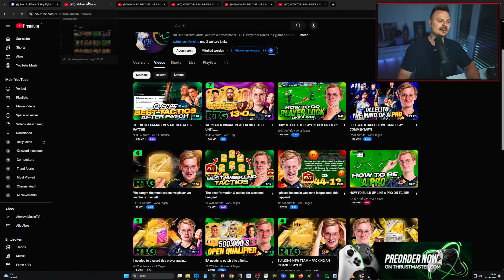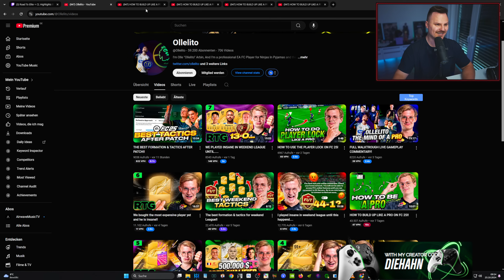Spiele wie ein PRO! So schießt du SOFORT mehr TORE in FC25! 🔥😍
In diesem Video zeige ich die meiner Meinung nach mit wichtigsten und besten Tipps die ich selbst die letzten 2 Wochen für mich gelernt und verinnerlicht habe um viel einfacher und mehr Tore in FC25 schießen zu können.
Viel Spaß mit dem Video und ich hoffe ich konnte euch mal wieder helfen :*

00:00 Intro
01:09 Tipp 1
07:40 Tipp 2
11:55 Tipp 3
14:40 Tipp 4
16:15 Tipp 5